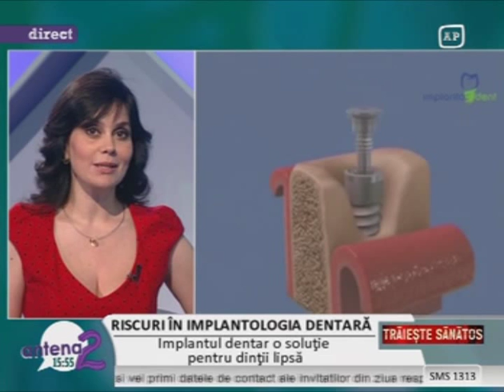Riscuri in implantologia dentara.wmv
Invitat la Antena 2 in cadrul emisiunii "Traieste sanatos", dr. Chemal Taner ne-a vorbit despre riscurile din implantologia dentara.